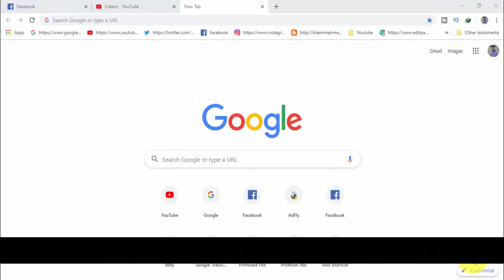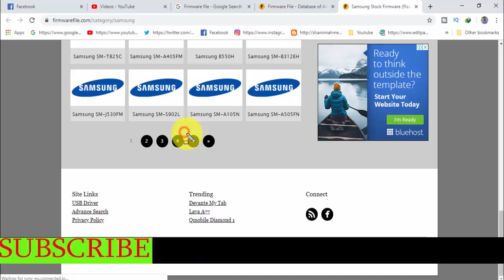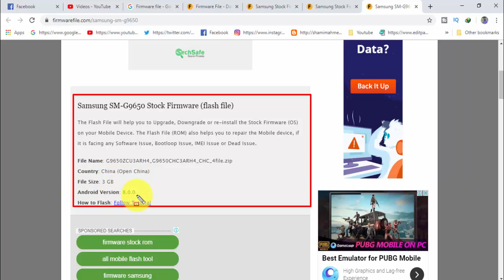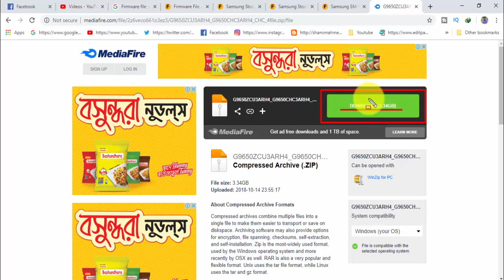Download Samsung Galaxy SM-G9650 Stock Firmware ( Flash File )